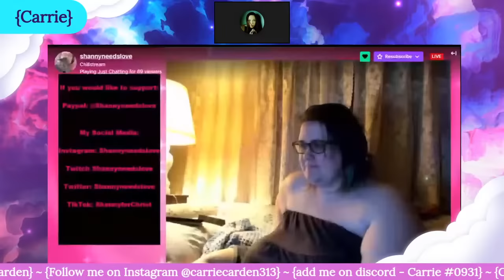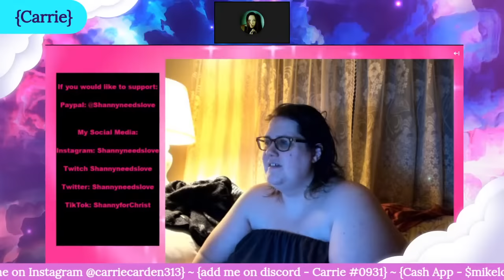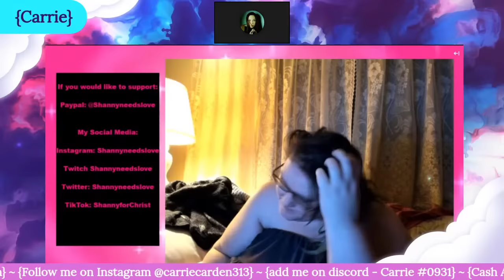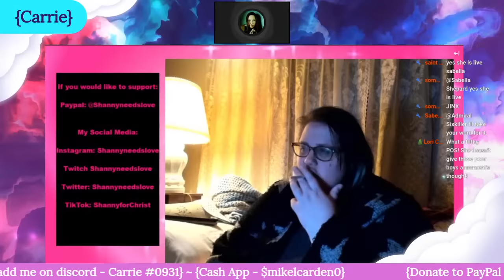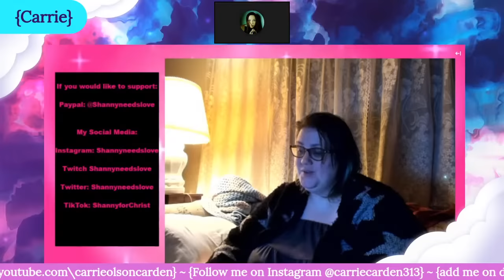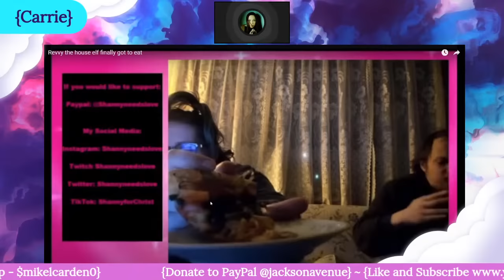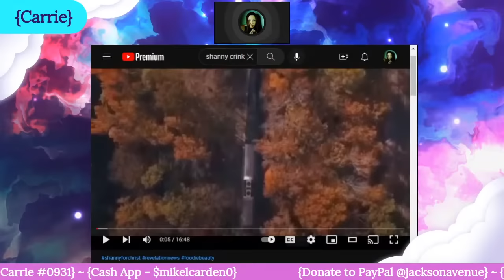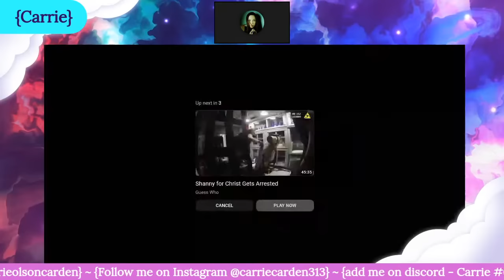Shanny's Live 12/17/22